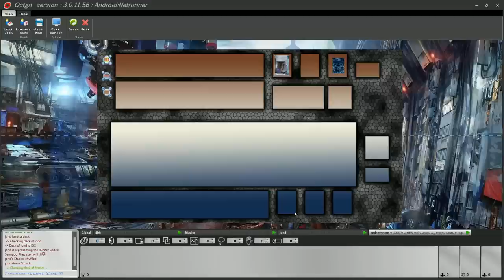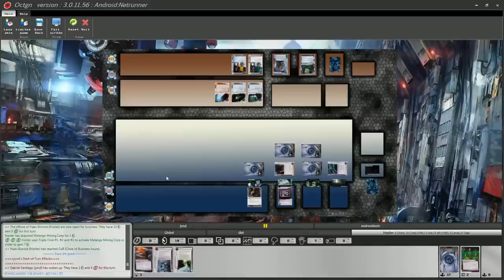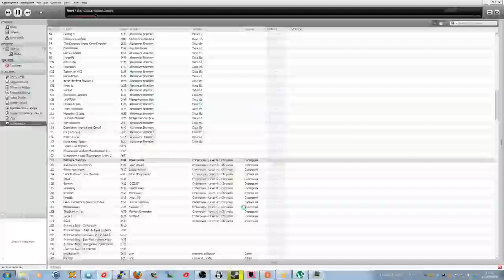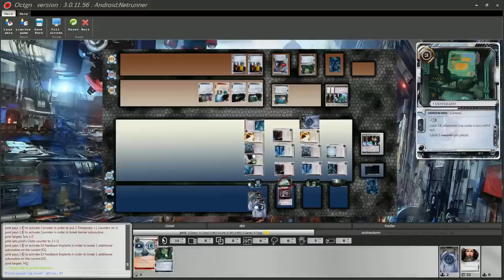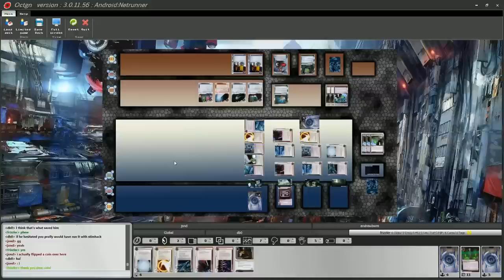BGG Tournament 2 - Round 5: frizzler VS Jond - Match 2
Second match between there two players for the 5th Round of Swiss. This is a very long one that ended with a surprisingly bold play.